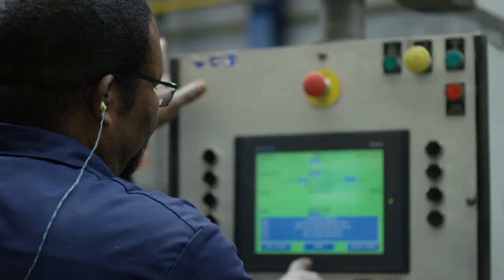Secrid RfID | Μηχανισμός Πορτοφολιών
Τα High-Tech πορτοφόλια της εταιρείας Secrid είναι κατασκευασμένα από αλουμίνιο και πολυμερές υψηλής ποιότητας. Εξαιτίας της κατασκευής τους είναι πολύ ανθεκτικά αλλά πολύ ελαφριά ταυτόχρονα. Ιδανικό gadget για την καθημερινότητα σας.